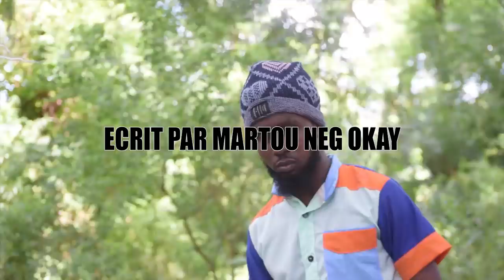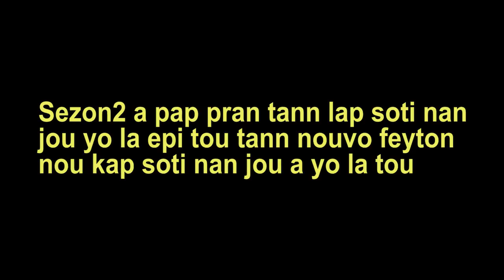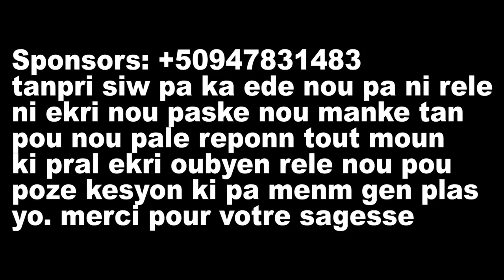Je ne suis pas coupable(sezon2)#104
Sassou/Marcus/Danger/Stéyou/Mica/Diana/Dathou/Jayy